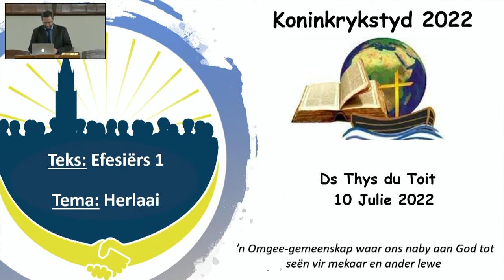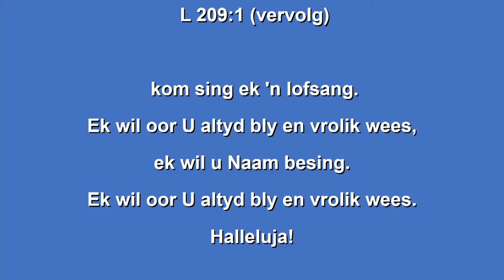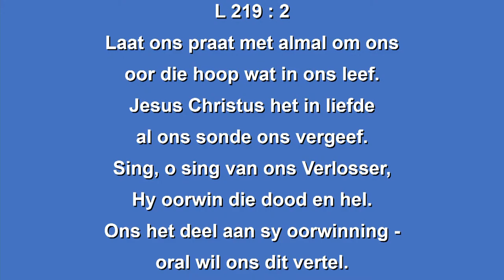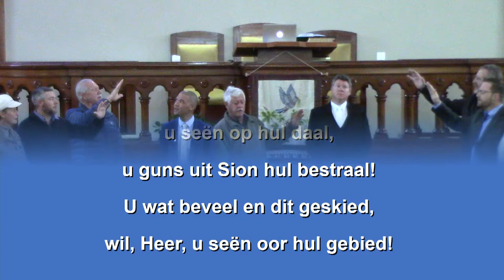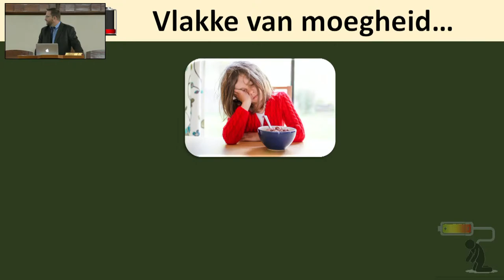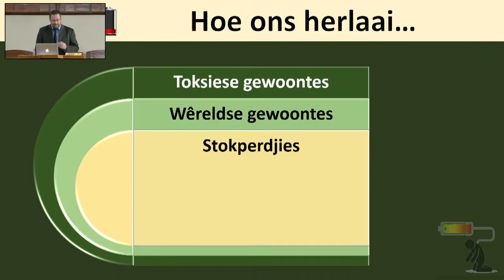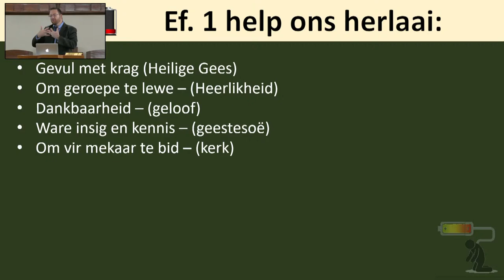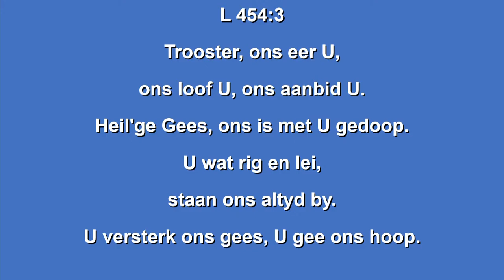10 Julie 2022 - Herlaai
Prediker: Dr Thys du Toit
Teks: Efesiërs 1
     (NG Kerk Vredenburg: Playlists - Eredienste)